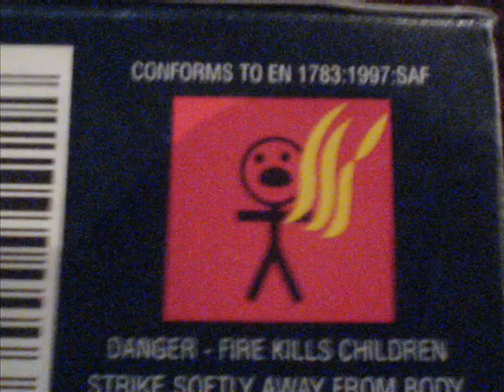Anne Quinnell Maps The Stars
clam